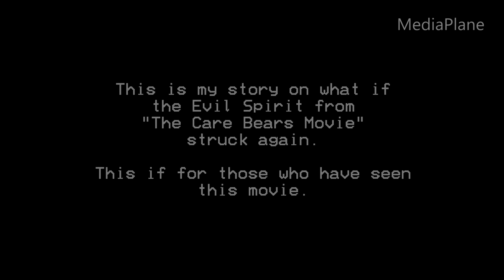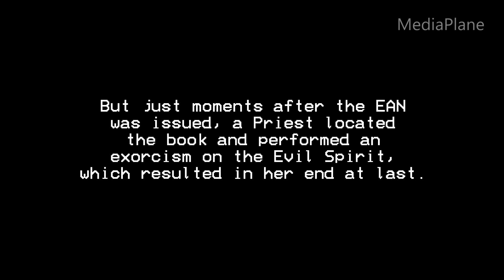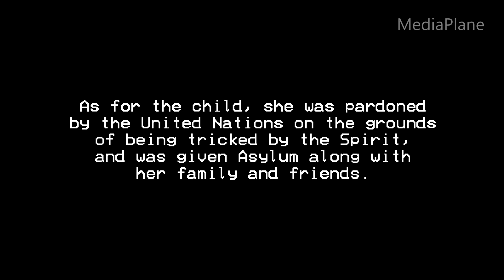EAS Scenario - The Spirit (from "The Care Bears Movie")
Imagine that the Spirit that tricked Nicholas into making the world stop caring was real, and 25 years after the release of the Care Bears movie, a child steals the book she's in, unlocks and opens it, and becomes possessed by the spirit to perform spells to cause World War 3...

WARNING: This video contains VALID TONES. Do NOT play the tones heard in this video on the air. It is illegal, and will lead to LEGAL PROSECUTION. I also strongly advise against using this video to prank others, or playing it out loud near people. Doing all of the above causes serious actions for many. I am not responsible for any wrong or illegal use of this video.

Care Bears owned by CloudCo.
The Care Bears Movie owned by Metro-Goldwyn-Mayer.